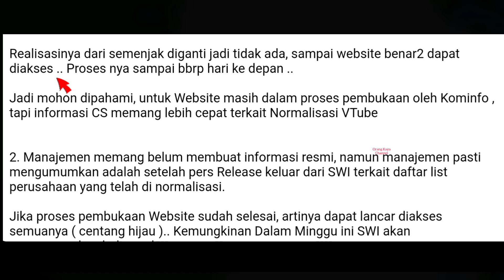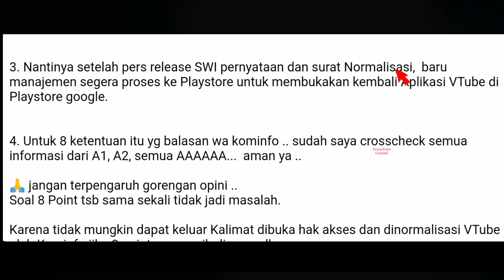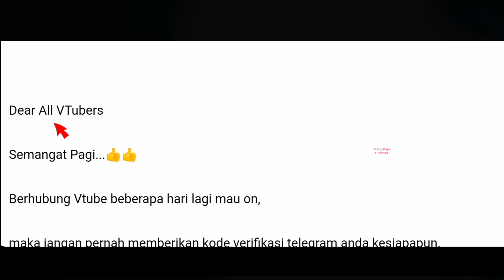UPDATE VTUBE TERBARU || WASPADALAH BANYAK PENIPUAN MENGATAS NAMAKAN VTUBE !!!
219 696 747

vtube terbaru,
vtube terkini,
vtube penipuan bisnis iklan,
vtuber android,
vtube tutorial,
vtube apk penghasil uang di iphone,
vtube apk penghasil uang terbaru 2021,
vtube apk penghasil uang download,
vtube berdoa,
vtube berita tv,
vtube bisnis resmi dan legal,
vtube benar atau bohong,
610-b tube preamp,
youtube b,
craft tube b,
b soul top tube bag,
tubebuddy ab testing,
vtube cnbc,
vtube cara menyelesaikan misi,
vtube crown ambassador,
vtube cara cairkan uang,
vtube cnn indonesia,
vtube crypto,
vtuber c,
un c vtuber,
vd.c vtuber,
vtube dilindungi pemerintah,
vtube ditutup pemerintah,
vtube ditutup kominfo cnn,
vtube ditutup sementara,
vtube dikabarkan adakan pengajian,
vtube e-commerce segera hadir,
vtube e commerce,
vtube error system maintenance,
vtube e commerce 2021,
vtube editor,
kapan vtube e commerce,
lagu vtube exe,
kenapa verifikasi vtube error,
e commerce vtube,
vtubers chuck e cheese,
vtube fase e commerce,
vtube future tech indonesia,
vtube feat jokowi,
vtube fase 2 bisa transfer vp antar member,
vtube fase e-commerce akan segera launching,
vtubers saying f word,
vtuber minecraft,
vtuber tutorial,
vtube itu resmi atau tidak,
vtube itu bisnis apa,
vtube itu bohong,
vtube jokowi,
j word vtuber,
vtube kapan selesai maintenance,
vtube kecewa,
vtube kabur dan membawa semua uang,
vtube kenapa maintenance,
vtube kabar hasil meeting plc vtube,
youtube live,
youtube lebih dari tv,
youtube lucu,
youtube live streaming,
youtube luar negeri,
youtube lesti,
Vp,gpp,gpr,sp
vtube meme song,
vtube mr jack goay,
vtube marketing plan,
vtube masih ada vp aman berikut ini penjelasan vtube vp vi+ & e-commerce fase ke-2,
vtube mod apk,
vtube maintenance system,
vtube maintenance sampai jam berapa,
vtube mr jack,
m raccoon vtuber
m@sterpiece vtuber
vtube nusantara,
vtube national anthem
vtubers say the n word gta,
vtuber n word apology,
vtuber n word,
vtuber n word meme,
vtuber n word reaction,
vtuber n word pikamee,
como baixar o vtuber,
youtube premium,
vtube pt future view tech,
vtube penipuan bisnis iklan lagi,
youtube permainan,
youtube pocong,
youtube piano,
vtube penipuan bisnis,
pt vtuber,
q&aリサイタル vtuber,
vtube rianto,
vtube resmi atau ilegal,
vtube raja ampat,
vtube resmi atau tidak 2021,
vtube rilis kapan,
vtube rilis 10 maret,
vtube system maintenance,
vtube studio tutorial android,
vtube song remix,
vtube studio model download,
vtube terancam bubar,
vtube terbaru 3.0 apk download,
vtube untuk iphone,
u vtuber,
vtube vs youtube,
vtube vs batu vulkanik,
vtube versi terbaru 2.1.5,
vtube welcoming fase 2,
vtube windows,
vtube wednesday message,
webinar vtube,
welcome vtube 3.0,
welcoming vtube 3.0,
future webinar vtube,
wawancara leader vtube,
iphone x vtuber,
ibis paint x vtuber,
prayer x vtuber,
vtube yang menghasilkan uang,
vtube youtube,
youtube rewind 2020,
youtube trumpet,
youtube biru,
youtube go,
youtuber ff,
youtube got talent,
ban mio z tubeless,
a 2 z tubers,
world war z vtuber,
z reviews tube amp,
jak wystrzelic tube z konfetti,
龍が如く 0 vtuber,
battlefield 1 vtuber,
vtuber minecraft ep 1,
witcher 3 vtuber,
vtuber dmc3,
borderlands 3 vtuber,
kingdom hearts 3 vtuber,
airplane 3 vtubers,
arma 3 vtuber,
metal slug 3 vtuber,
penghasilan bintang 3 vtube,
fallout 4 vtuber,
persona 4 vtuber,
fnaf 4 vtuber,
unreal engine 4 vtuber,
crash bandicoot 4 vtuber,
battlefield 4 vtuber,
sims 4 vtuber,
vtubers roblox airplane 4,
civ 6 vtuber,
vtubers fortnite season 6,
バイオハザード 6 vtuber,
trulaser tube 7000 fiber,
lightweight inner tube 700c,
ace combat 7 vtuber,
week 7 vtuber,
orange 7 vtuber,
バイオハザード 7 vtuber,
mario kart 8 tuberanza,
8 inch bass tube price,
8 foot led tube light,
vtubers mario kart 8 deluxe,
8 bit drummer vtuber,
vtubers react to 8 bit drummer,
8 toning tube resistance band,
cloud 9 vtuber